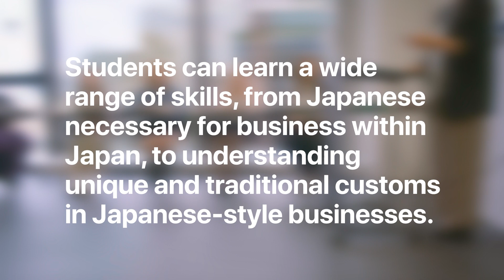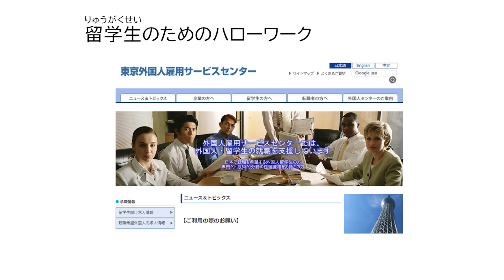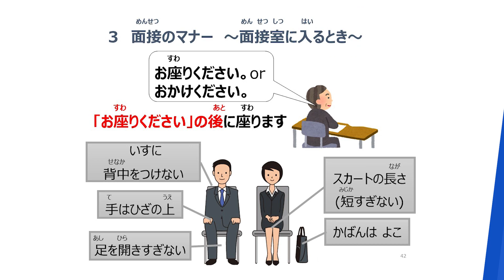ISI Japanese Language School - Career Academy Virtual Class - Business class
🌟 Experience a Business Japanese Class at ISI Harajuku! 🌟

Are you interested in studying Japanese in Japan? Join us for a virtual tour of our intermediate-level Business Japanese class at ISI's Harajuku campus. Get a glimpse of what it's like to learn Japanese with our experienced teachers and friendly classmates.

▶️In this video, you will:
     ・Experience a live Business Japanese class
     ・See how our interactive lessons are conducted
     ・Learn about the unique features of studying at ISI Harajuku
     ・Discover how you can join our classes from abroad

👩‍🏫 About ISI:
ISI is the world's largest Japanese language school. We offer a variety of courses tailored to meet the needs of international students, from beginners to advanced levels. Our professional and supportive learning environment ensures that every student can achieve their language goals.

📅 Why Choose ISI Harajuku?
     ・Expert instructors with years of experience
     ・Engaging and interactive lessons
     ・Modern facilities in a vibrant location
     ・Personalized support for each student

🤗What ISI provides its students:
     🖋  Academic/general Japanese course to learn Japanese in Japan
     💻 Career Japanese course to find a job in Japan
     🌕 Evening course for Japanese conversation skills
     📅 Duration: Minimum 2 weeks to Maximum 2 years

🤩Comprehensive support for your life in Japan:
     🌎 Visa support in 9 languages
     🏠 Housing support
      ✈ Airport pickup service

     ・Ikebukuro, Shibuya, Takadanobaba
     ・Kyoto
     ・Osaka
     ・Nagano